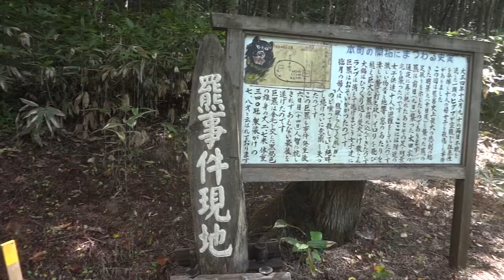オヤジ２＋おばん１＝３人北海道ツーリング。F650GS&XL1200L&CB400.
富良野～オロロンライン。バイクで上富良野・美瑛・東神楽・十勝岳・三毛別・苫前・初山別・遠別・天塩・オロロンライン・浜更岸基線・ジェットコースターの道。
3 motorcycles travel Hokkaido in Japan.
BMW　F650GS　H-D XL1200L HONDA CB400
Video in a Japanese country road.
The bike touring on the day which cleared up is best.
Video en un camino rural japonesa.
 La moto de paseo en el día que aclarar es el mejor.
Video in einem japanischen Landstraße.
 Das Bike Tour an dem Tag, bis geklärt ist am besten.